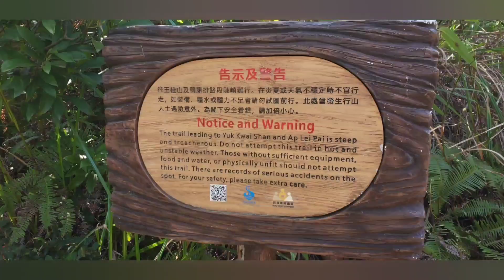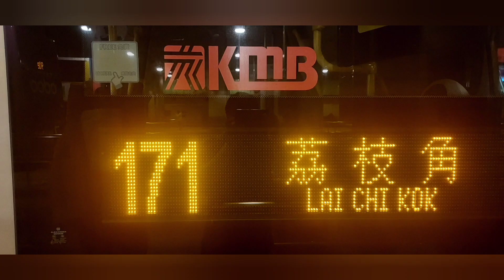Who loves adventure 🌏